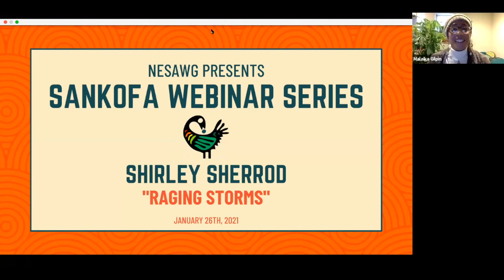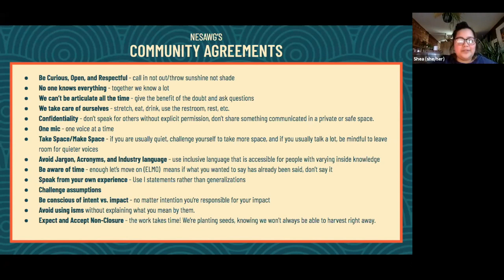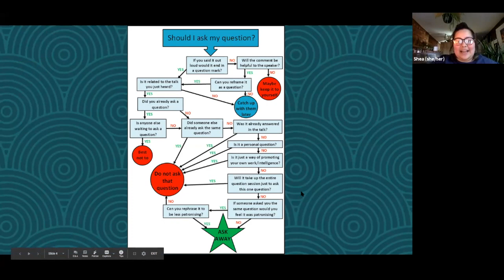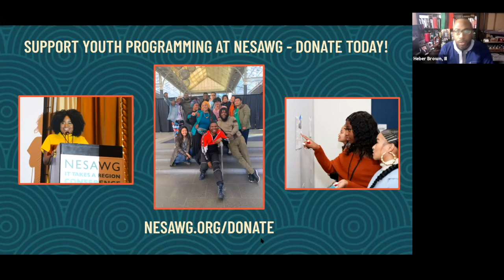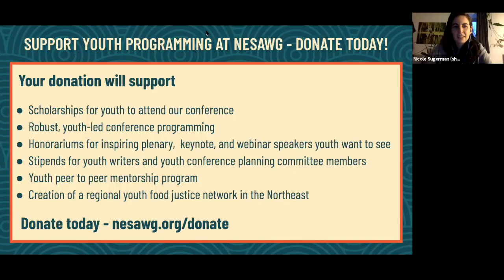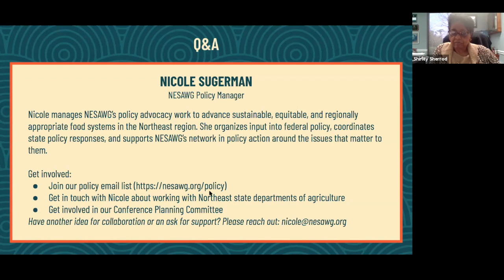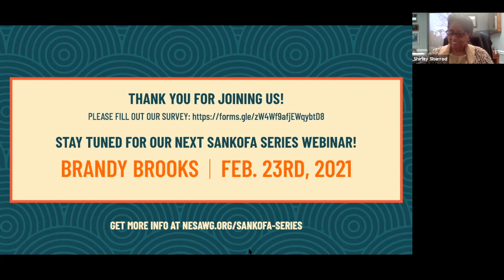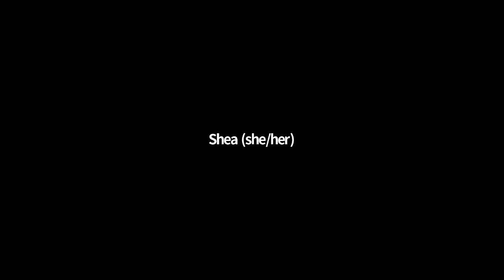NESAWG Sankofa Series Spanish